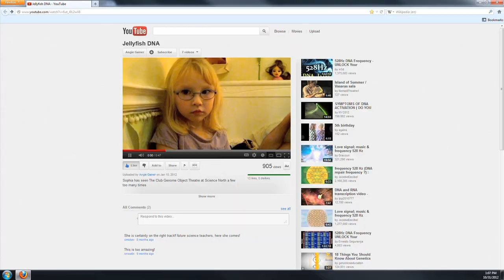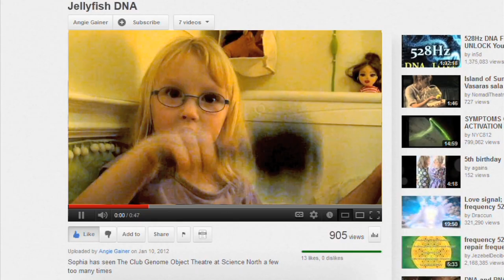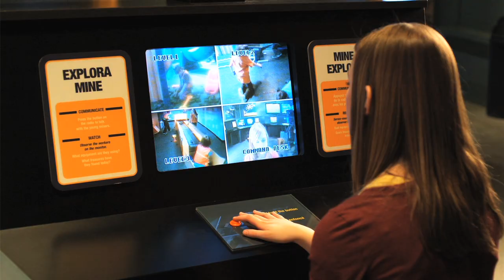Science North Strategic Plan 2013-18: Our Purpose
We inspire people of all ages to be engaged with the science in the world around them.

The Purpose articulates why we come to work everyday. We work towards the longer-term vision, but we come to work to inspire our customers when they are onsite, online or experiencing our programs, shows and exhibits elsewhere. Our visitors continue to be inspired when that experience ends.

We want to focus on "all ages" so as to expand from a "for families only" perception to a centre where everyone with or without children feels welcomed.